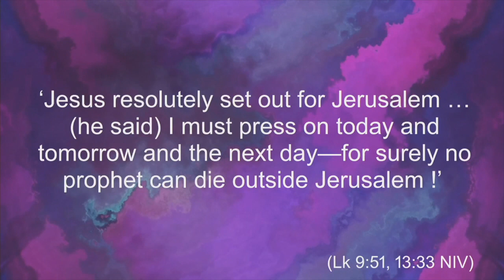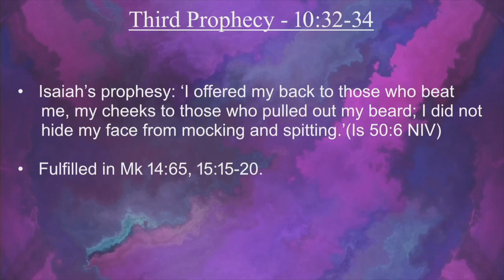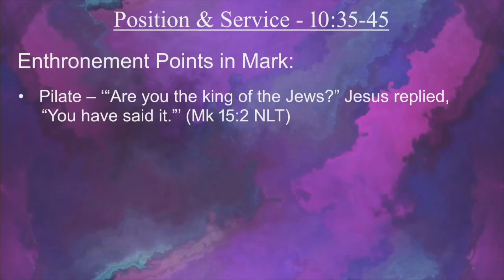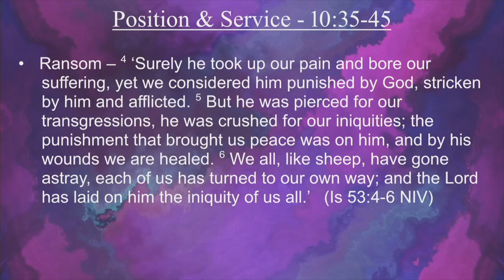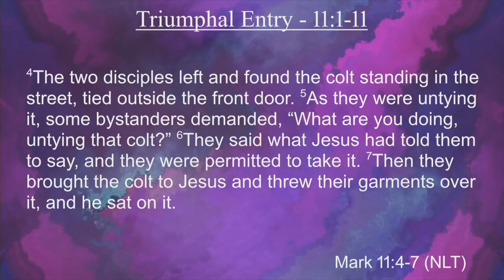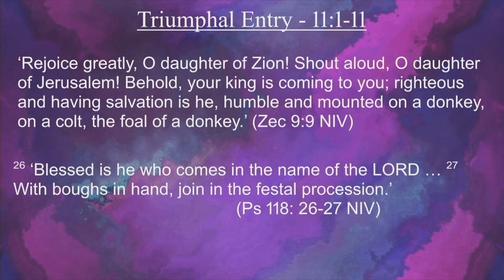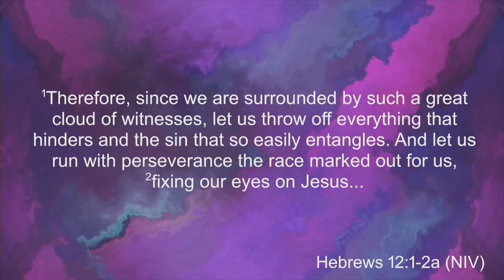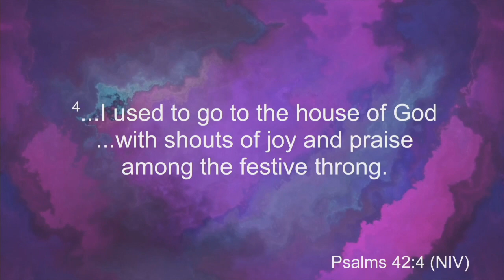All for Love To Jeruselem 3-24-24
Jesus makes his way to Jerusalem to be crowned king in a mocking
fashion.  Jesus prepares to give his life in ex change for ours, a true leader, a true king, a true  Savior & Messiah.